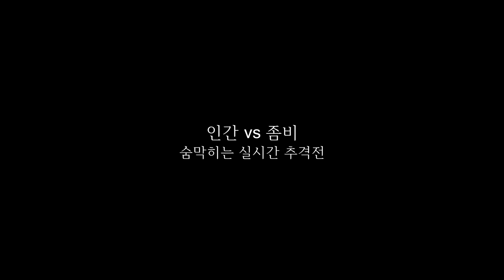HID : Hid In Darkness